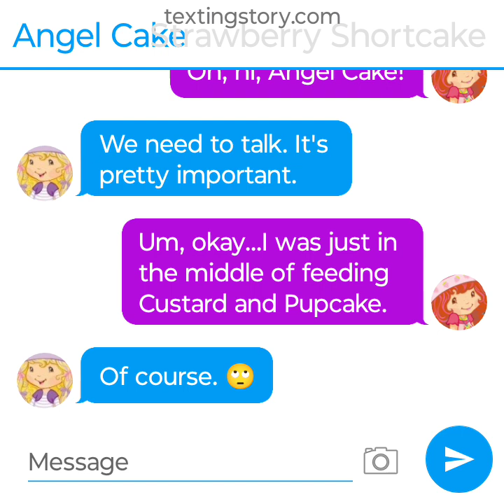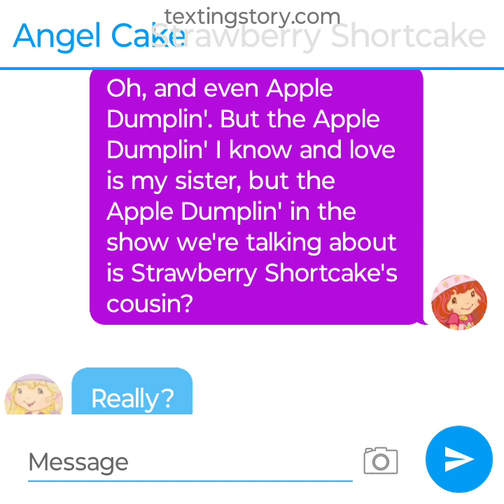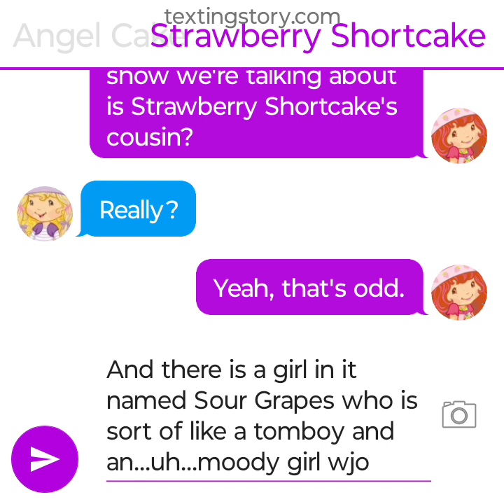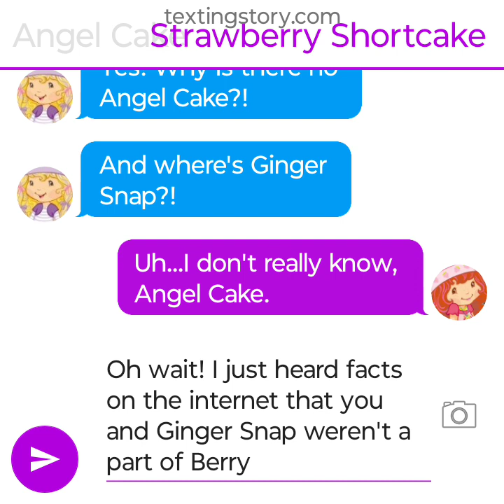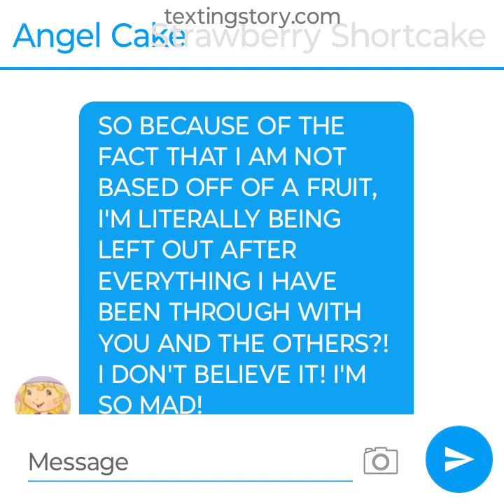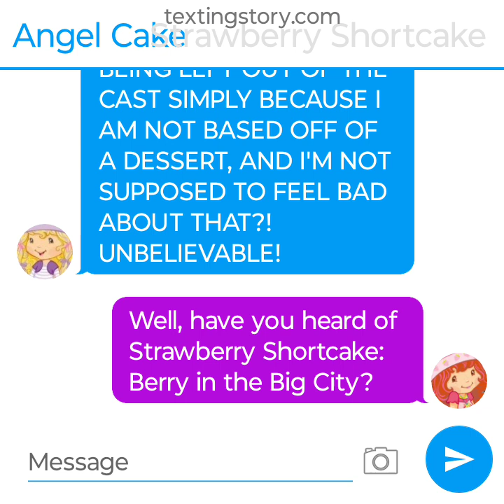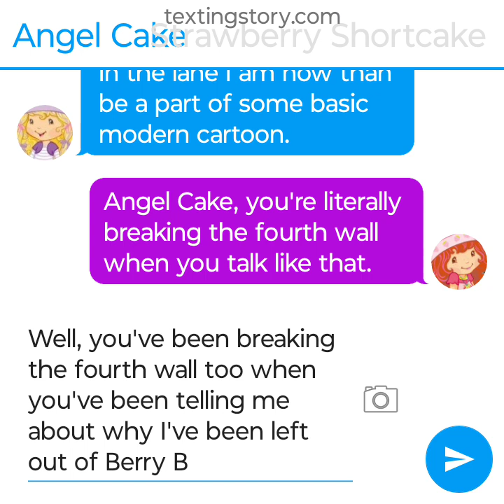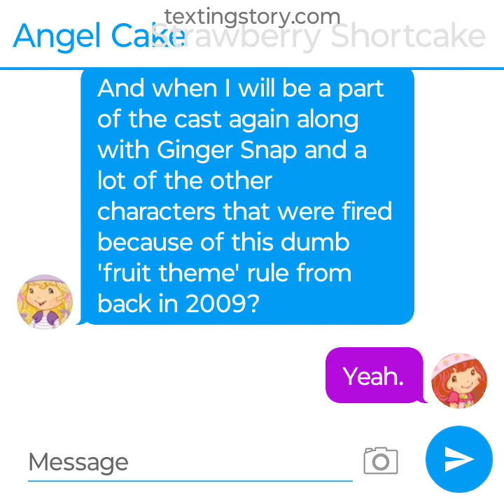Angel Cake is Angry (Texting Story)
Angel Cake is upset when she finds out she's not a part of the 2009 Strawberry Shortcake show.